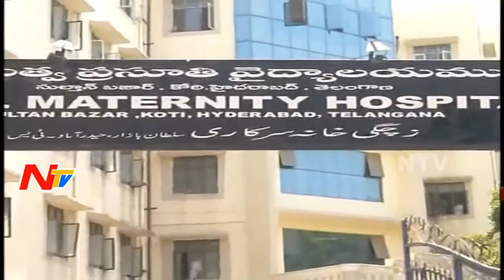తెలంగాణలో పెరుగుతున్న ప్రసూతి మరణాల సంఖ్య || NTV